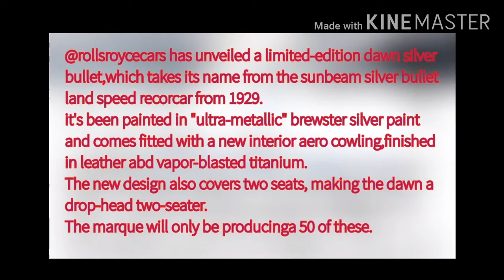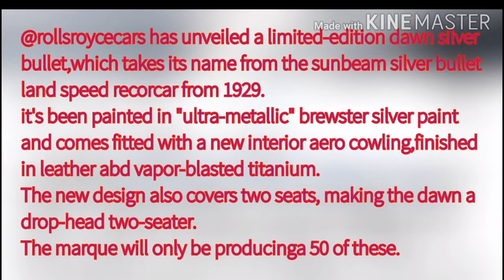HYPEBEAST - Rolls Royce limited edition dawn silver bullet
@rollsroycecars has unveiled a limited-edition dawn silver bullet,which takes its name from the sunbeam the silver bullet land speed record car from 1929.

Photo : Rolls-Royce

rolls royce harga
f.c. kerbeck rolls-royce palmyra nj
6.75 l rolls-royce l410 v8